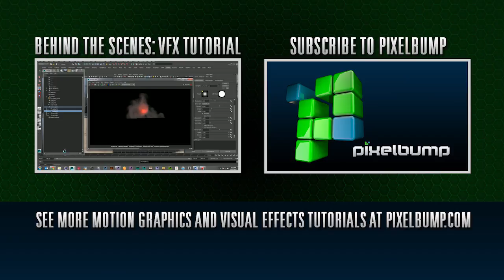PixelBump - The Demon at 12:21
What really happens when things go bump in the night, a Halloween horror short by PixelBump.

Original story by Jon Person.  Adapted from his Reddit short story.